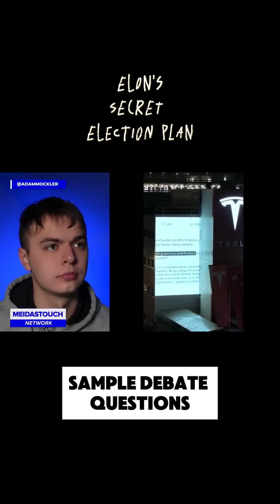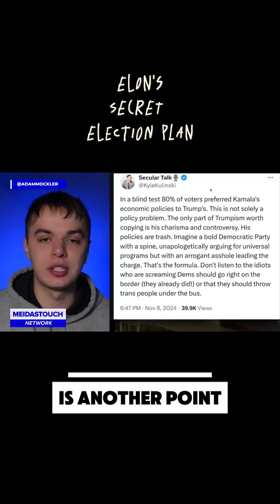Elon's Secret Election Plan